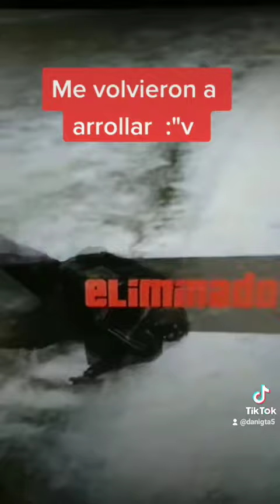El tren de GTA V (lo volví a intentar) - GTA Online :"v